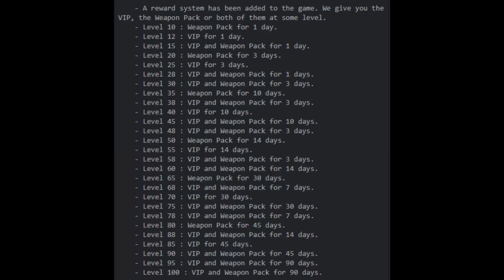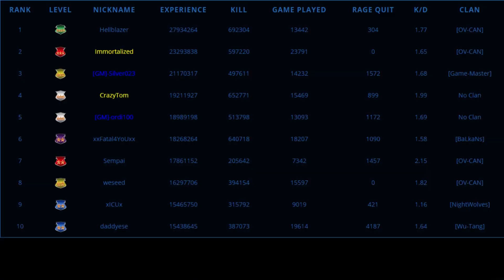Rush Team - Trailer (Unofficial)